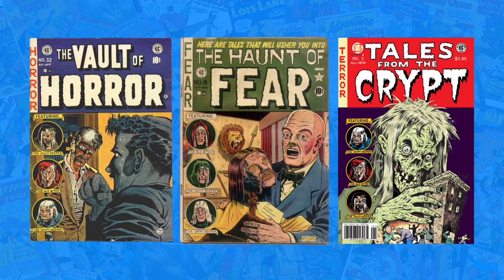As origens dos quadrinhos de terror (parte 2)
Lembra quando fiz um primeiro vídeo sobre as origens dos quadrinhos de terror? Nem eu, de tanto tempo faz que eu fiz. Mas agora que a série do Loki acabou, eu pude retomar esse assunto e aqui está a segunda parte!
Mas se você não viu o primeiro vídeo, não se preocupe, que eles funcionam separadamente.

Esses vídeos são baseados na minha própria coluna, que escrevia no site do Estúdio Dínamo, se quiser ir lá, o conteúdo é um pouco mais extenso que o que eu coloco nesses vídeos

Conheça algumas das minhas hqs:
Dies Irae
Sarjeta do Terror: Transição